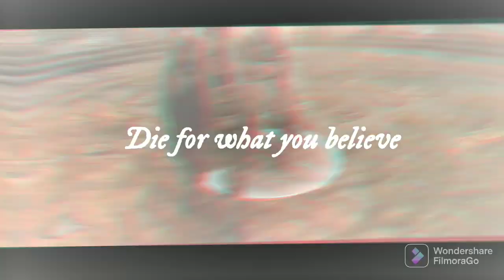Playing Highlander Against The META | For Honor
How do you guys think HL stacks up in the current meta? I've been decent with him in some high level lobbies, but some of the heroes really make him look pretty bad 😂

 Anyways, hope you guys enjoy! I'm going to be trying to get on a more regular upload schedule, so definitely more videos on the way.